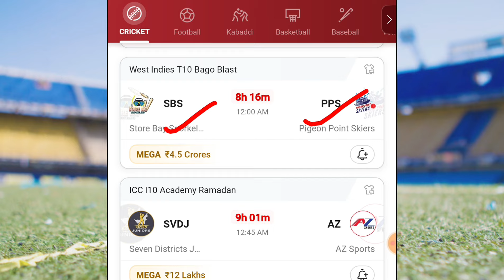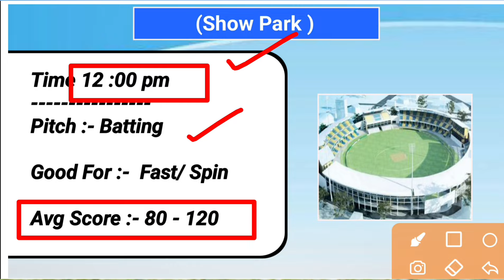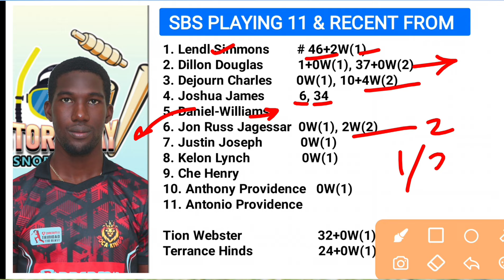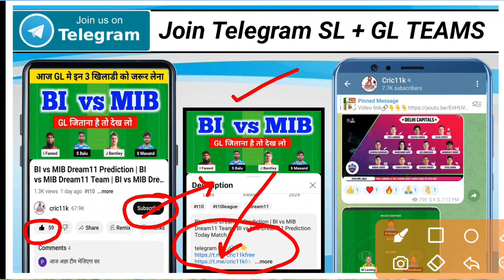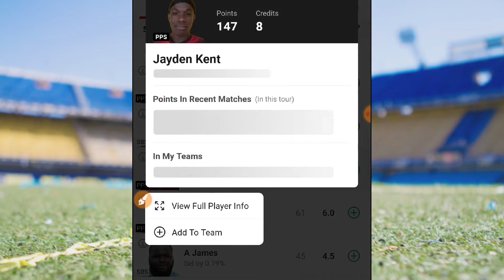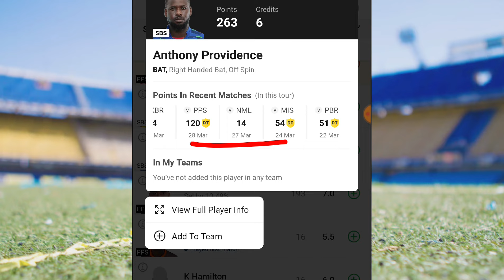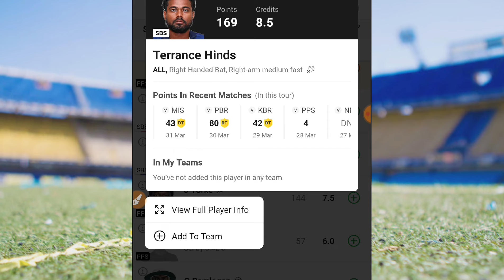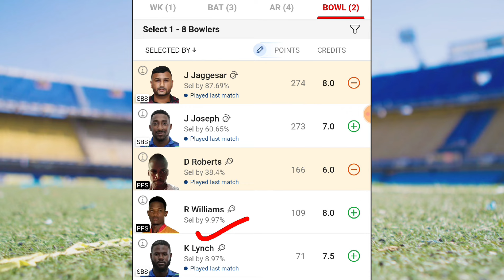SBS vs PPS Dream11 Prediction/SBS vs PPS/SBS vs PPS Dream Team/SBS vs PPS Dream11 Today Match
dream11 team
cric11k